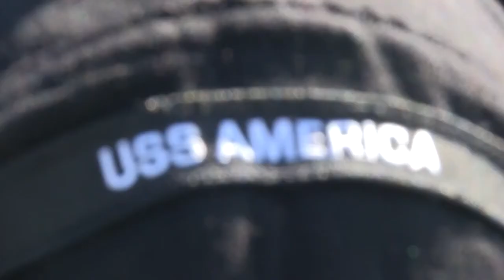USS America's CAPT Baze on NPS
CAPT Michael Wayne Baze, Executive Officer, USS America.